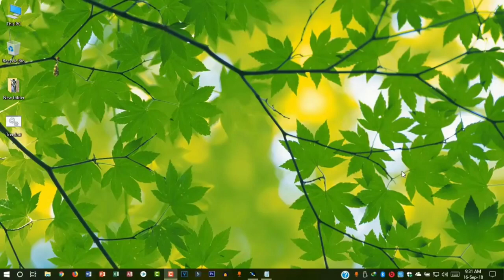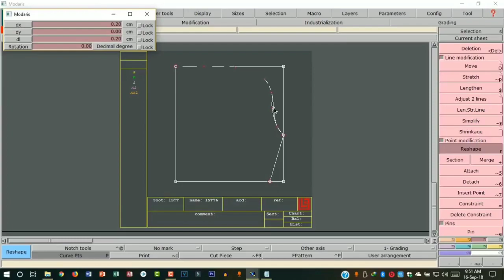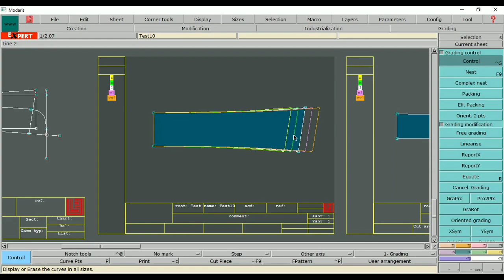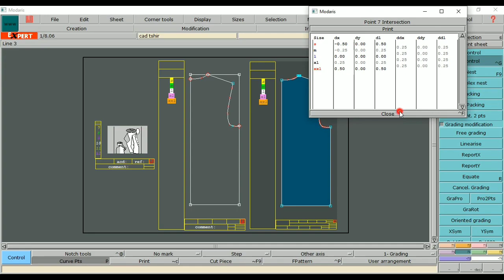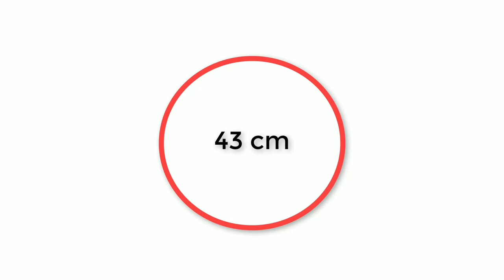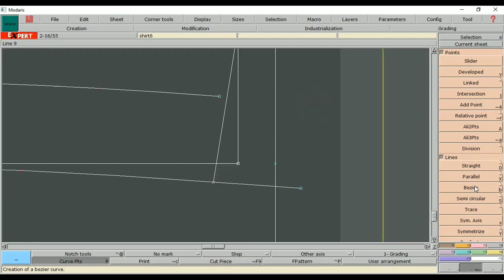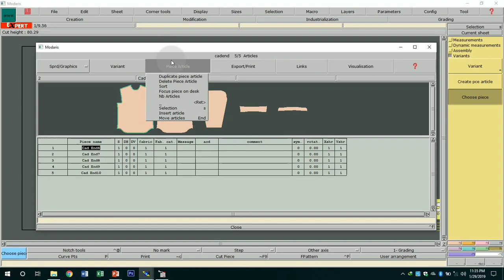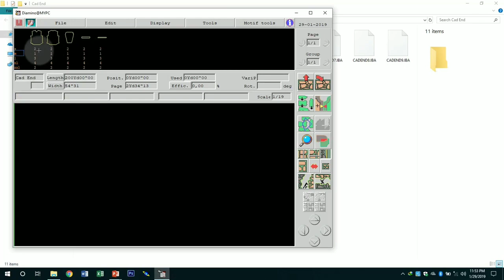All in One CAD Class | Part 2 | ATL BANGLADESH | Anytime Learning BD ™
Anytime Learning BD.
Now: ATL Bangladesh
Your knowledge Partner.

There is no limitation of learning.